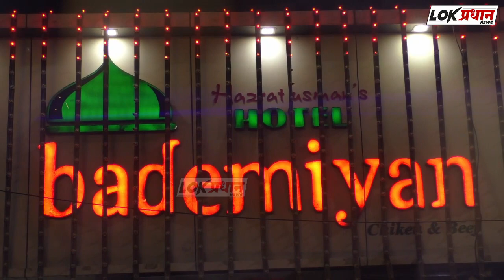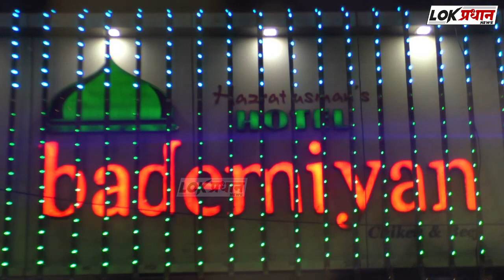अनेक दिवसांपासुन गप्प असलेले अण्णा हजारे मणिपूर घटनेवर बोलले - संजय राऊत